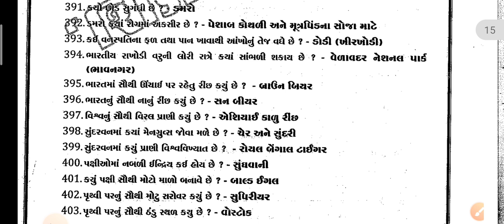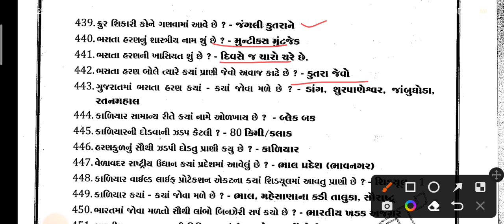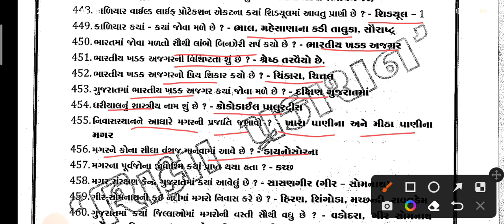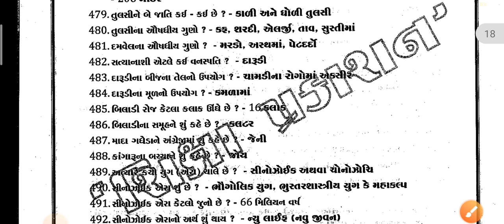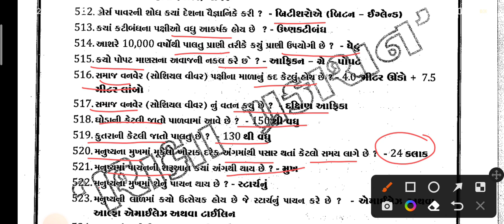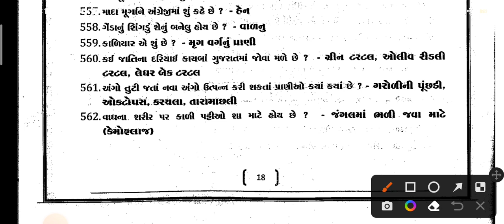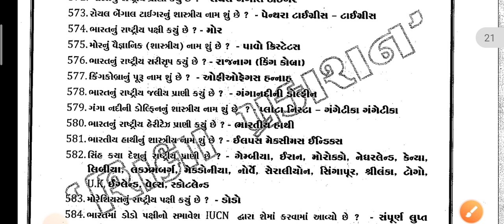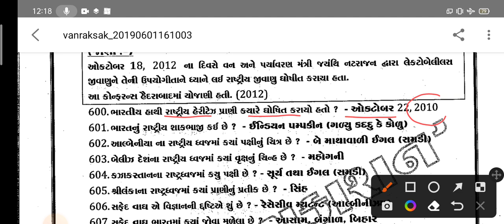Gujarat Forest||vanrakshak-2023||most important mcq||part-3||Study guide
namaskar vidhyarthi mitro aa video ma aapne forest guard aapni aavnar tamam parikshao ma upayogi banse
forest guard vanrakshak ni 2023 ni pariksha ma aa video nu analysis ati mahtvanu bnse
most important mcq for forest guard vanrakshak